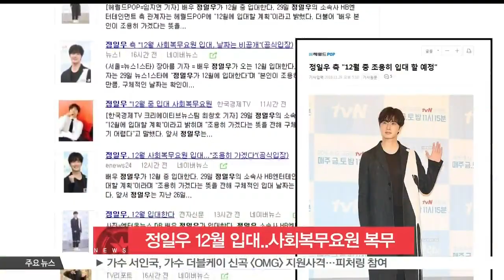[생방송 스타뉴스] 정일우 12월 중 입대..사회복무요원 복무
배우 정일우가 12월 중으로 입대합니다.

지난 29일 정일우의 소속사는 '정일우가 12월에 입대할 계획'이라고 밝혔는데요.

소속사는 또 '정일우가 조용히 입대하겠다는 뜻을 전해 구체적인 입대 날짜는 알리기 어렵다'고 덧붙였습니다.

앞서 정일우는 최근 일본에서 열린 팬미팅에서 12월 입대 사실을 팬들에게 먼저 공개한 것으로 전해졌는데요.

정일우는 사회복무요원 판정을 받아 4주간의 기초 군사 훈련을 받은 뒤 2년 동안 복무할 예정입니다.